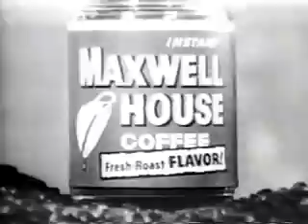maxwell house coffee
a cup and half of flavor